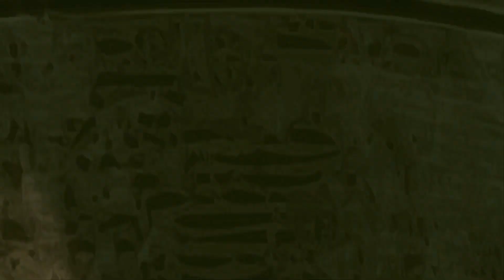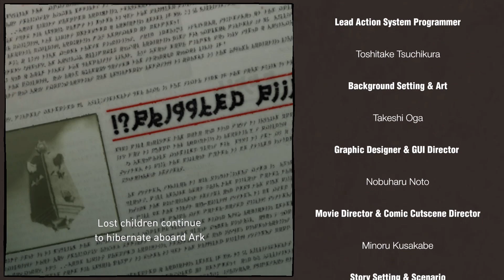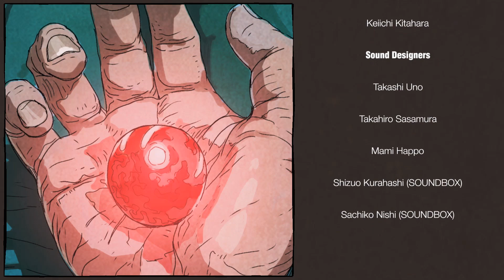GRAVITY RUSH REMASTERED PS4 Walkthrough Gameplay Part 7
Prepare to defy gravity and explore a mesmerizing world in Gravity Rush Remastered! 🌌🎮 Join me in this captivating playthrough as we dive into the remastered version of this beloved action-adventure game. Get ready for an experience that allows you to fully engage in the game's unique gravity-shifting mechanics, charming characters, and the fantastical city of Hekseville.

Gravity Rush Remastered takes us into the role of Kat, a young gravity-shifter with the ability to control gravity itself. Join me as we soar through the skies, defy physics, and uncover the mysteries of Kat's lost memories in a world filled with floating islands and otherworldly creatures.

Experience the seamless blend of action, exploration, and gravity-manipulating powers as we navigate through the open-world city, engage in gravity-defying combat, and solve puzzles that challenge our perception of reality. Witness my approach to mastering Kat's gravity-based abilities, forming connections with the game's endearing characters, and immersing myself in the enchanting narrative of Gravity Rush Remastered.

The game's attention to artistic design, gravity-shifting gameplay, and the sense of wonder it evokes create an immersive experience that's both visually stunning and emotionally resonant.

Whether you're a fan of unique and imaginative games, a lover of action-adventure titles, or simply looking for a game that defies conventions, this video offers an immersive way to experience the enchanting world of Gravity Rush Remastered.

Thanks for joining me on this gravity-defying journey through Gravity Rush Remastered!